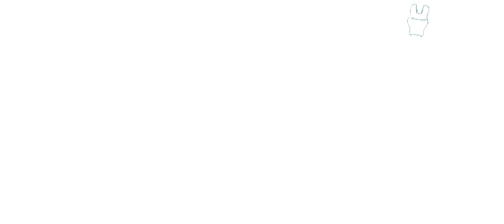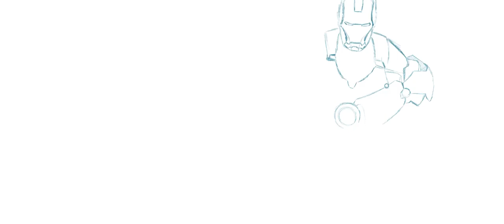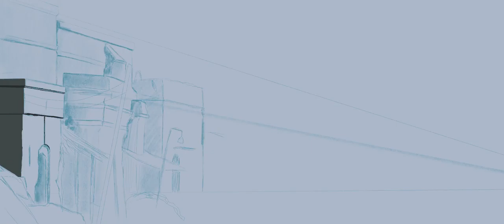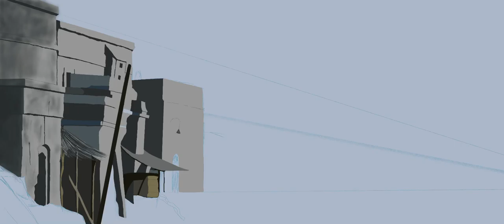Iron Man: Time-lapse Drawing